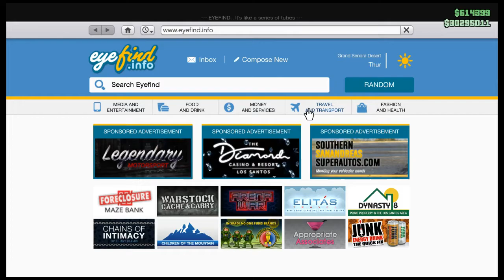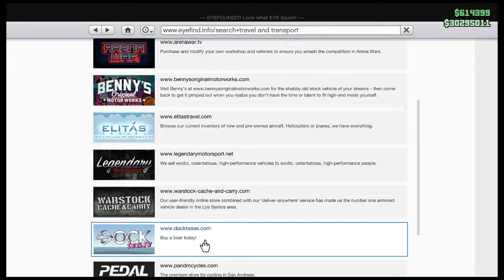Upadamo u vilu spasit kineza w/Borna, Jole, David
😜😜Ostavite Like za podršku i sub ako želite još ovoga😜😜

🥵🥵NO REFUND🥵🥵